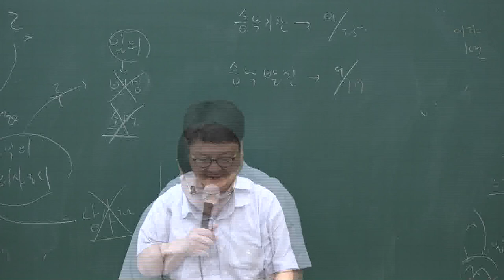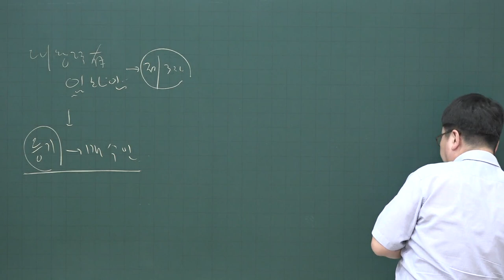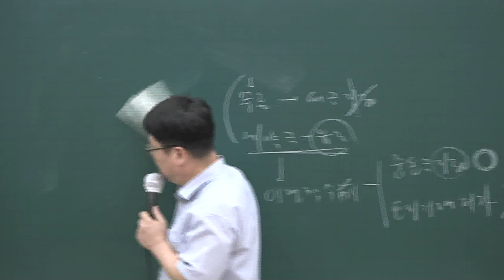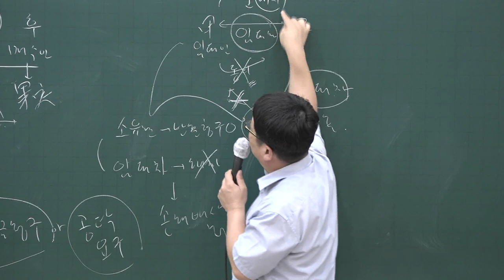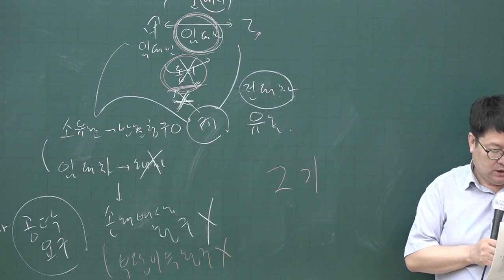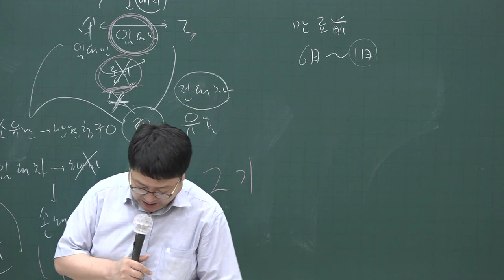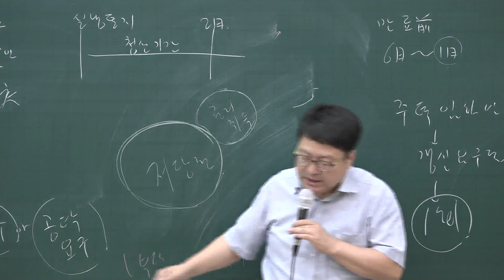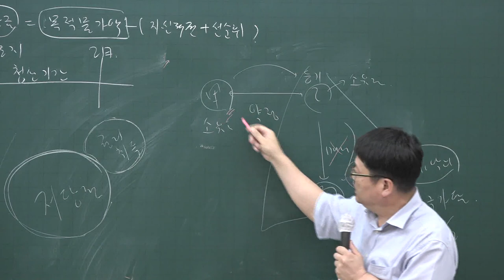[공전무] 2020년 공인중개사 민법 동형모의고사 9-3